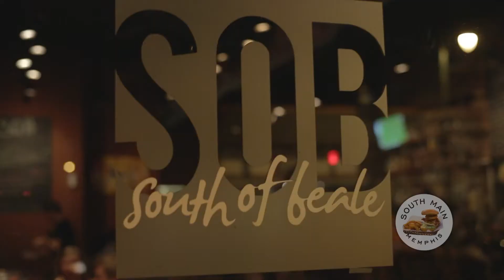GoSouthMain.com - Let's Eat!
Some of the best cuisine in Memphis can be found around South Main.  Drew talks to Melissa Petersen from Edible Memphis to find out the best places to eat.